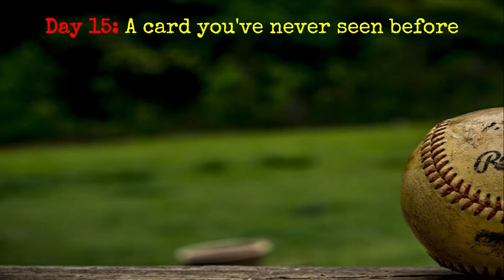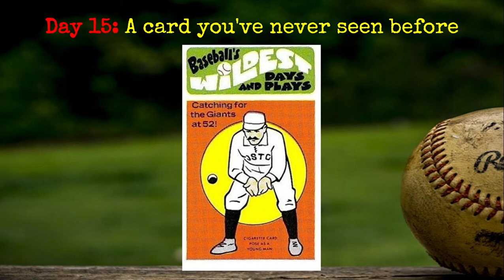A Card You've Never Seen Before - Day 15 - 2020 Spring Training Challenge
A card you've never seen before ... which one would YOU pick?
In this challenge, I feature one baseball card each day from February 10 -- when the first pitchers and catchers report -- through Opening Day (March 26).

The posting schedule is below ...come back each day to see my picks, and to tell me yours ... or chime in with your own response video.

Play along!

Posting schedule:

▶February 10 - A card that shows a player in his old uniform
▶February 11 - A card that shows a player in his new uniform
▶February 12 - A card that shows a palm tree
▶February 13 - A card that shows a player with a spring name
▶February 14 - A card that looks cold
▶February 15 - A card that looks hot
▶February 16 - A brand new card
▶February 17 - A card of an expansion team
▶February 18 - A card of a defunct team
▶February 19 - A player's first card
▶February 20 - A player's last card
▶February 21 - The first card you ever owned
▶February 22 - A multi-player rookie card
▶February 23 - A wax pack that makes you think of spring
▶February 24 - A card you've never seen before
▶February 25 - A player you've never heard of before
▶February 26 - A card you traded for
▶February 27 - A card you always wanted but never got
▶February 28 - An airbrushed card
▶February 29 - A card where the player has no cap
▶March 1 - A team card
▶March 2 - The first card from a set
▶March 3 - The last card from a set
▶March 4 - A card of a player you saw in person
▶March 5 - A card of a player you wish you had seen in person
▶March 6 - A card that shows a stadium you visited
▶March 7 - A card that shows a stadium you want to visit
▶March 8 - A card that shows a player in a warm-up jacket
▶March 9 - A card that shows a player who never made it to the Majors
▶March 10 - A card that shows a player who won a World Series
▶March 11 - A card that shows a player who never played in a World Series
▶March 12 - A card that shows a player who only played one year
▶March 13 - A card that shows a player who made the Hall of Fame
▶March 14 - A card that shows a player who made a big comeback
▶March 15 - A card that shows a player who flamed out early
▶March 16 - A card that shows blue sky
▶March 17 - A card that shows a player in sunglasses
▶March 18 - A card with a painting or drawing of a player
▶March 19 - A manager card
▶March 20 - A card with a very young-looking player
▶March 21 - A card with a very old-looking player
▶March 22 - A card you bought as a single
▶March 23 - A card you traded away
▶March 24 - A card with a cartoon on the back
▶March 25 - A silly card
▶March 26 - A World Series card